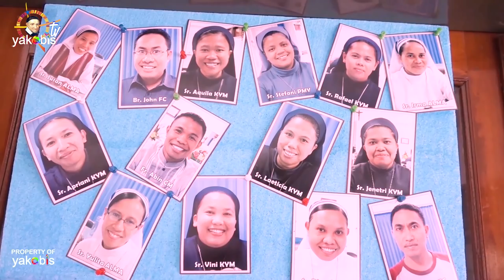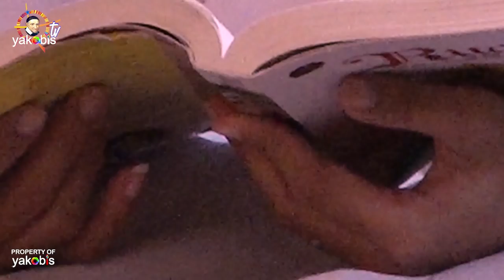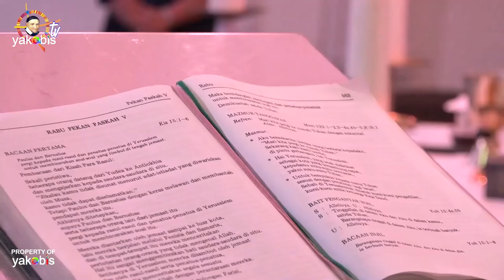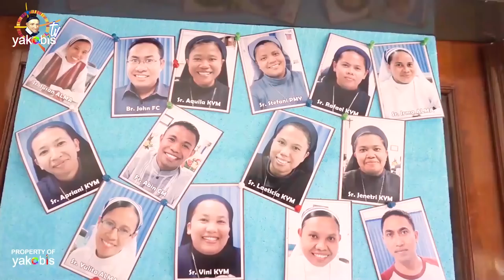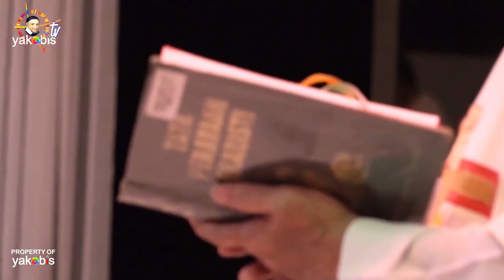AKULAH yang Memilih Kamu. Homili Retret Persiapan Kaul Kekal Keluarga Vinsensian Indonesia, KEVIN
Yoh 15:12
Inilah perintah-Ku, yaitu supaya kamu saling mengasihi, seperti Aku telah mengasihi kamu.

Yoh 15:13
Tidak ada kasih yang lebih besar dari pada kasih seorang yang memberikan nyawanya untuk sahabat-sahabatnya.

Yoh 15:14
Kamu adalah sahabat-Ku, jikalau kamu berbuat apa yang Kuperintahkan kepadamu.

Yoh 15:15
Aku tidak menyebut kamu lagi hamba, sebab hamba tidak tahu, apa yang diperbuat oleh tuannya, tetapi Aku menyebut kamu sahabat, karena Aku telah memberitahukan kepada kamu segala sesuatu yang telah Kudengar dari Bapa-Ku.

Yoh 15:16
Bukan kamu yang memilih Aku, tetapi Akulah yang memilih kamu. Dan Aku telah menetapkan kamu, supaya kamu pergi dan menghasilkan buah dan buahmu itu tetap, supaya apa yang kamu minta kepada Bapa dalam nama-Ku, diberikan-Nya kepadamu.

Yoh 15:17
Inilah perintah-Ku kepadamu: Kasihilah seorang akan yang lain."